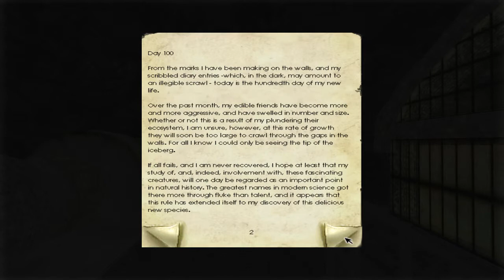[Vinesauce] Limes - SPOOKY SCARY SEAL CONTINUES (19/8/2014) (full stream, part 2)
Limes streams Penumbra: Overture and Michigan: Report from Hell, as part of Limes' "spooky week" charity incentive. Part 2/9 (Part 1 muted by Twitch).